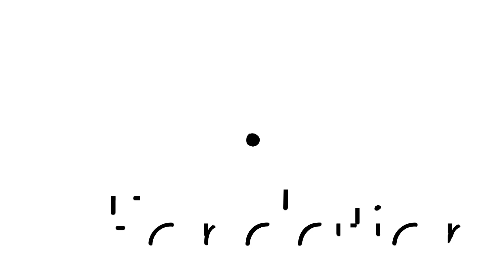Héritiers de l'avenir : Jean-Christophe Cambadélis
La Fondation recueille les témoignages de celles et ceux qui furent les principaux acteurs de l’histoire du Parti socialiste, les réunissant sous un titre emprunté à Pierre Mauroy, « Héritiers de l’avenir ». Cette collection constitue une source précieuse de compréhension des enjeux et des débats qui ont traversé la gauche depuis cinquante ans.
Retrouvez l’entretien avec Jean-Christophe Cambadélis, ancien député, ancien premier secrétaire du Parti socialiste, interrogé par Émeric Bréhier, ancien député, directeur de l’Observatoire de la vie politique de la Fondation Jean-Jaurès.
Jean-Christophe Cambadélis évoque, dans cet entretien, son parcours politique. Entré en politique par l'extrême gauche après 1968, militant dans le syndicalisme étudiant, il rappelle le rôle majeur joué par la jeunesse dans l'élection du 10 mai 1981. La lutte contre l'extrême droite lui fait choisir de rejoindre les rangs du Parti socialiste au milieu des années 1980. Il revient sur les coulisses de la campagne de François Mitterrand de 1988, année lors de laquelle il devient député de Paris. Des Assises de la transformation sociale en 1994 à la Belle Alliance populaire en 2016 il a toujours œuvré pour que le Parti socialiste évolue et se transforme.

Recognized as being of public utility since its creation in 1992, the Jean-Jaurès Foundation is one of the first French political foundations.
It is a place where we reflect, dialogue and anticipate since more than twenty-five years in order to build a more democratic world, to understand the history of the social and labor movement and to invent the ideas of tomorrow.

As the Jean-Jaurès Foundation is a forum where we debate, we have given Internet users the opportunity to comment on this video and we encourage you to debate between you and with us. However, any comments will be submitted to our charter of good conduct - which you can consult - so that all the conditions of a calm debate and in the respect of others are brought together. Therefore, we reserve the right to remove without notice any comments that are respecting it or that are not directly related to the subject of the video. It goes without saying that the user who does not respect our charter will be blocked.